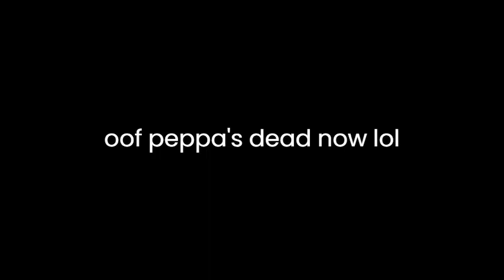femur breaker but with peppa pig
wow this took me a bit to make but i love it and im proud of it